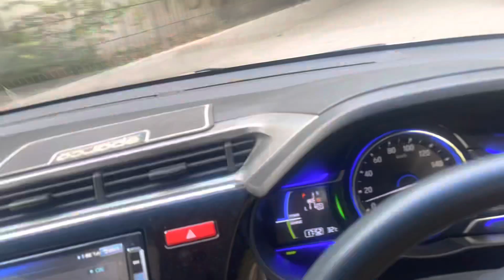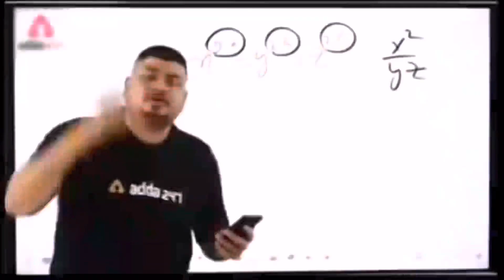OGDCL REFRENDUM 2023 Allahamdulillah victory ✌️😘 Papa G😘😍